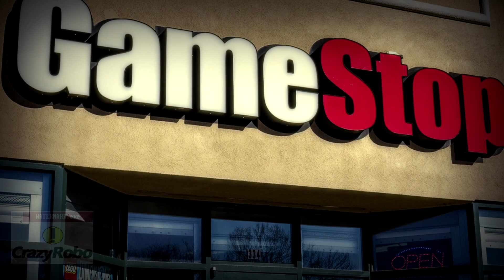miku goes to gamestop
happy doom eternal day

models used -
Stroll Miku - 3xma
Star Lolita bag -  DeidaraChanHeart
Kusha Miku - Saboten
Miku's room - PXCH
Apartment building - Anomaro Karintou
Game box -  mbarnesMMD, re-textured by CrazyRobo
MME used -
Diffusion7
GotaShader LIGHT & LIMITTOON
PostRimLighting
SurplusFilter
Lip Sync and other animations by myself, walk cycle modified from one released by Mahlazer

The song is At DOOM's Gate, by Mick Gordon from the DOOM 2016 soundtrack, modified by myself.
Miku's voice is the V3 English version, rendered by myself.
Compiled in VEGAS 15, MikuMikuDance, StudioOne & Piapro Studio.

Hatsune Miku is owned by Crypton Future Media. DOOM is copyright to Bethesda and id Software.